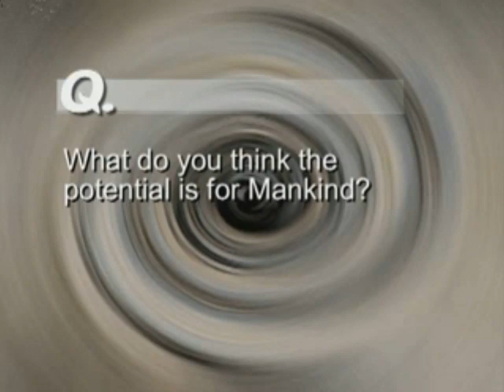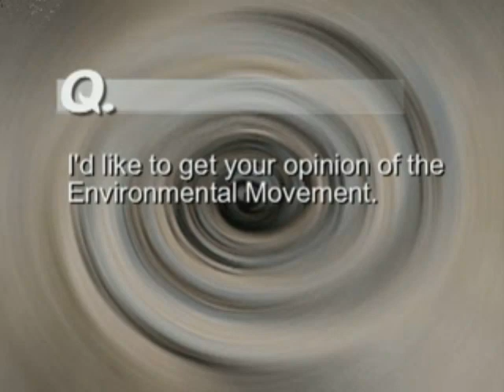Dennis Adams Interview, Seg 6/8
Holographic Universe, St. Germain, Soul Medicine

Inner Voices Inner Views
Hosted & Produced by Steve Freier

Dennis Adams is a world-renowned healer, spiritual teacher, and Western Master.
He is one of the most talked about spiritual and physical healers of our time. His work has received praise from our country's top professionals in the fields of health, science, and metaphysics.

Dennis' dynamic speaking ability inspires people around the world to take their power back and to become the beings God intended. To know who we are and to understand how we work is to grasp the meaning of Divinity. This is what we all seek... to understand our place in the universe and commune with our creator.

An enjoyable, informative and transformative interview with an incredible human being.